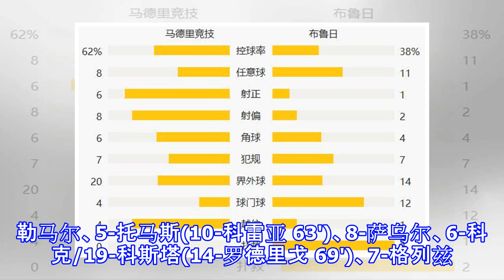欧冠-格列兹曼双响科克破门 马竞3-1暂居第二位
原标题：欧冠-格列兹曼双响科克破门 马竞3-1暂居第二位 北京时间10月4日凌晨3时，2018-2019赛季欧洲冠军联赛A组第二轮结束一场争夺。马德里竞技在主场万达大都会球场3-1战胜布鲁日队取得两连胜，格列兹曼梅开二度，科克补时建功。其中格列兹曼第67分钟打入了欧冠联赛历史上的第8000个正赛阶段进球。 第28分钟，勒马尔大禁区前左肋45度角斜传斜传，在门前的戈丁跃起未能碰到皮球，格列兹曼后点胸部卸下皮球，在小禁区外右角处从容左脚小角度低射远角得手，马竞1-0领先。 第39分钟，布鲁日队从左肋打开缺口，虽然第一波攻势被破坏，不过外围里茨重新掌握球权，格勒内费尔特得球在左路肋部25米处右脚抽射...